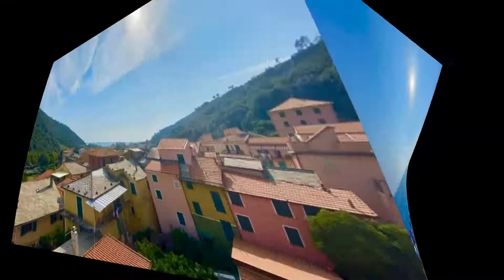Antica Dimora Villa Liberty a Deiva Marina SP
"L' Antica Dimora Liberty di Deiva Marina"

Probabilmente la piu' Bella Villa Liberty di Tutta Deiva Marina

Baie del Levante, All'interno del Bellissimo Borgo Storico di Deiva Marina, a soli 300 metri dal mare, splendida Villa Liberty del 1930 indipendente di 450 mq Circa con 1000 mq di giardino Privato Circostante. La Villa in ottimo stato di manutenzione, si presente disposta su tre piani collegati tra loro da una comoda scala interna di Marmo con passamano in ferro battuto, ed e' suddivisa al piano terra con 4 stanze oltre due Bagni. Al piano primo un Appartamento indipendente composto da un Luminosissimo Soggiorno con Balconcino Vista Mare, Una Cucina, Tre Camere da letto, bagno. Al piano secondo Appartamento con Soggiorno, cucina, bagno Tre Camere da letto e Balconcino Vista Mare. La Terrazza solarium di oltre 100 mq ha una splendida vista mare e su tutto il Borgo fino all'entroterra. Immobile di rara Reperibilità per il Pregio dei soffitti affrescati e dei pavimenti in tipico stile ligure. La posizione comoda ai servizi (3 minuti a piedi dalla stazione per le 5 terre e genova) e al mare, splendidamente Aperta nonostante posizionata nel cuore pulsante del centro storico.